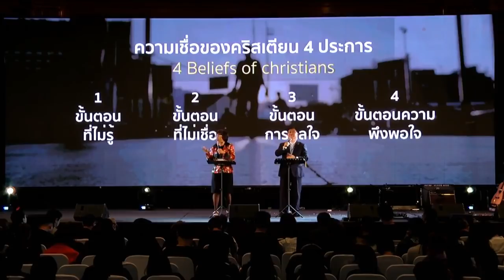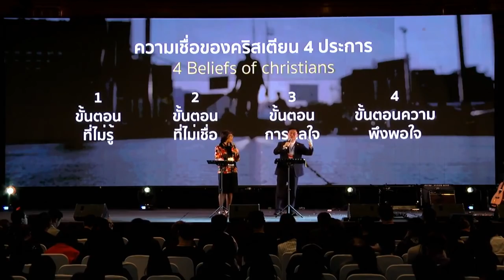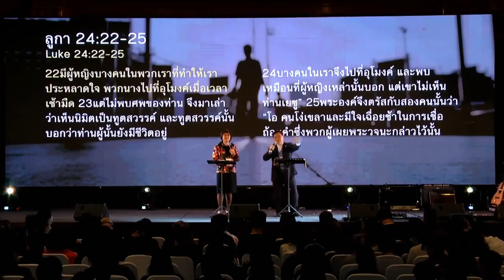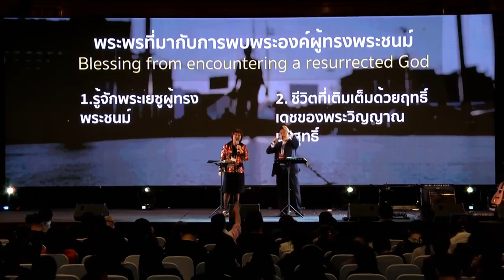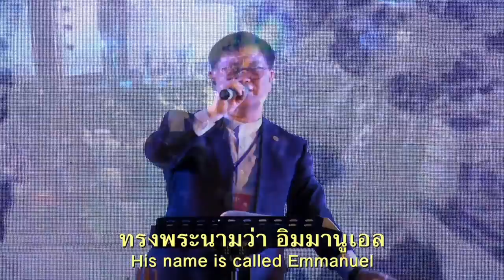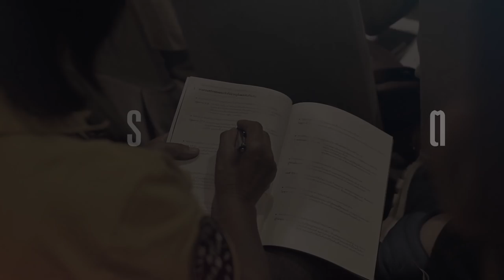คำสอนค่าย 2018 บทที่ 2 เดินกับพระเจ้า